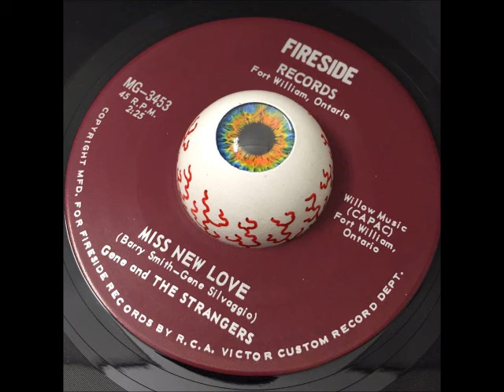Gene and The Strangers-Miss New Love FIRESIDE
Great 1965 Fort William, Ontario CAN rocker, holly-ish vocals, rumbling drums and a great guitar break.  Gene's full name is Gene Silvaggio.